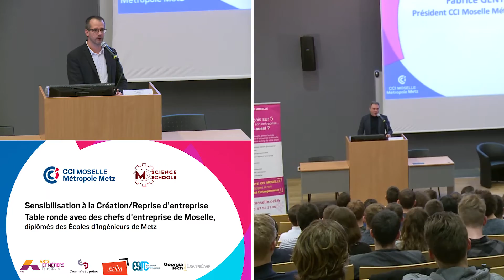Table Ronde Metz Science Schools (MS²) : Création et Reprise d'Entreprise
Cinq chefs d'entreprises de Moselle et ingénieurs des écoles de Metz présentent leurs expériences de la création ou de la reprise d'entreprise aux élèves ingénieurs du collectif Metz Science Schools.

Cette conférence du 28.03.18 est visible dans son intégralité sur Facebook